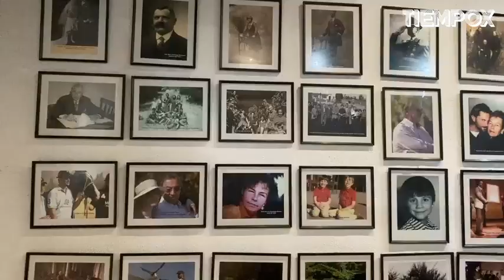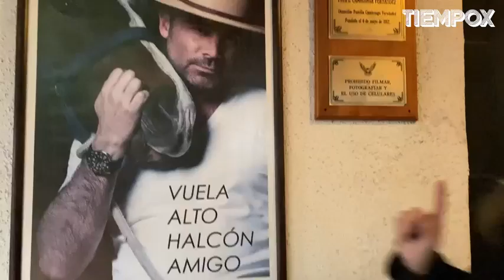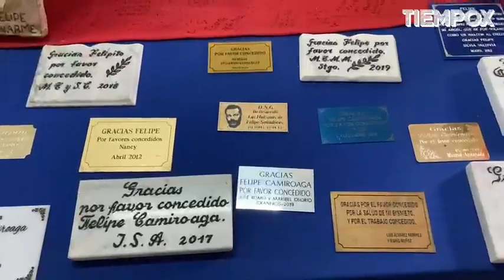ASÍ ES EL MUSEO HISTÓRICO DE VILLA ALEGRE QUE HONRA LA MEMORIA DE FELIPE CAMIROAGA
Felipe Camiroaga falleció el 2 de septiembre del 2011 en el accidente de Juan Fernández, en donde el avión Casa 212 de la FACh, donde viaja el animador junto al equipo del matinal "Buenos Días a Todos", se estrelló en el mar.